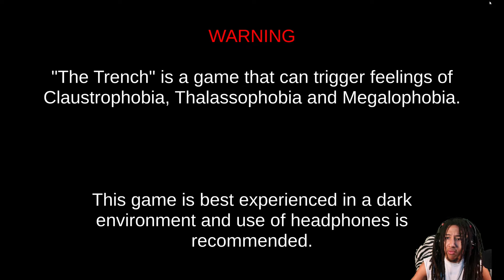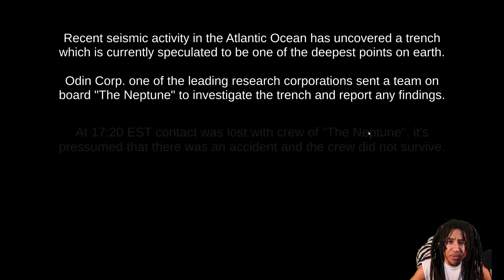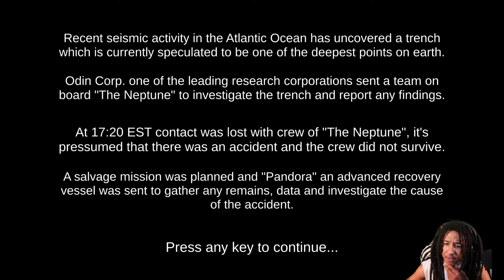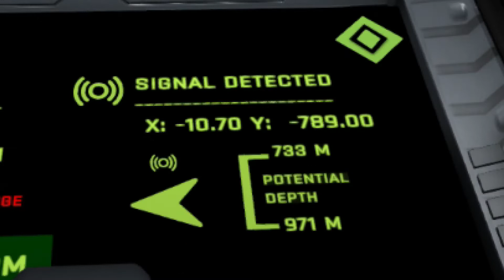DO NOT EXPLORE THE MARIANNA TRENCH!!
We are tasked with exploring a new area of the Mariana Trench after the previous crew went missing. As you can imagine, DID NOT END WELL.